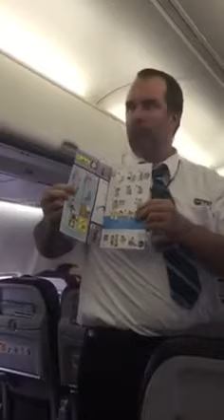The best flight attendant ever